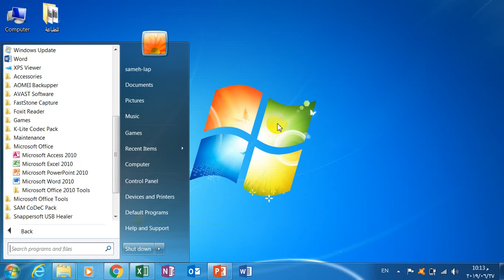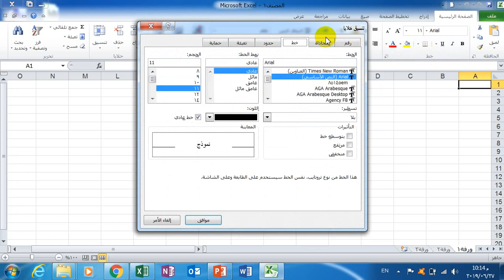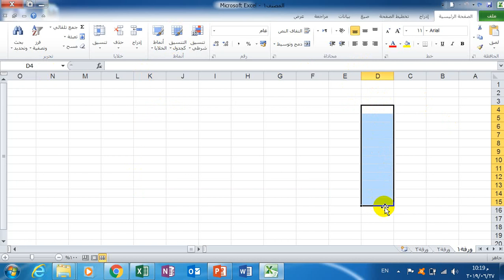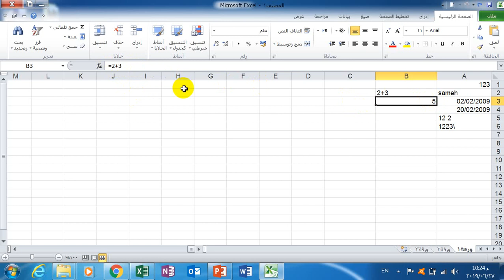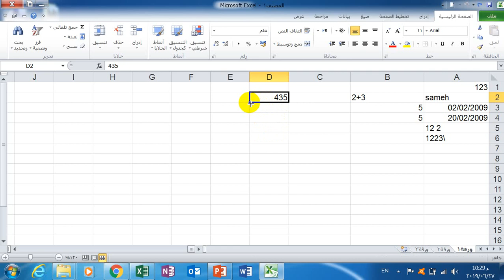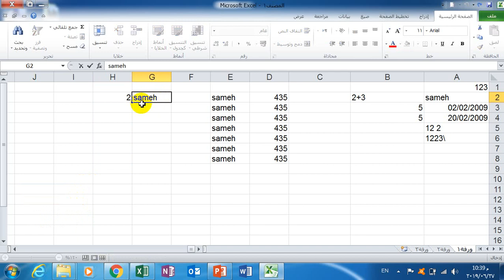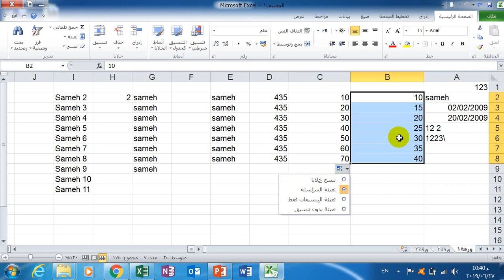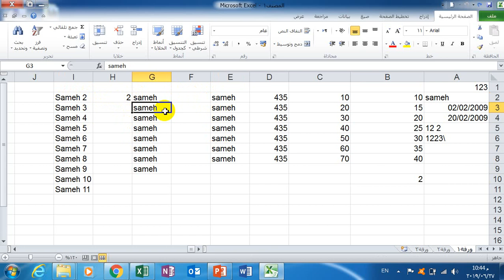شرح برنامج اكسل Icdl Teacher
شرح برنامج اكسل باللغة العربية